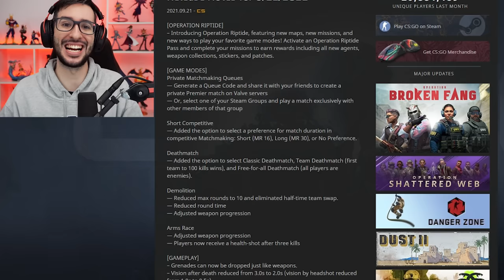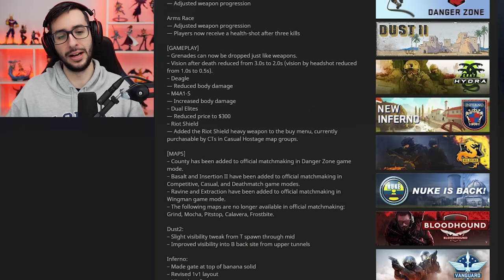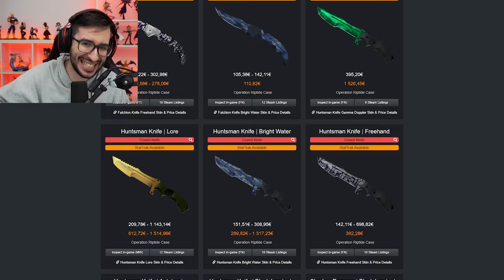¡¡NUEVA OPERACION RIPTIDE!! | TODO LO QUE NECESITAIS SABER